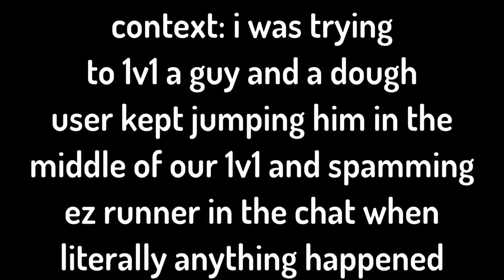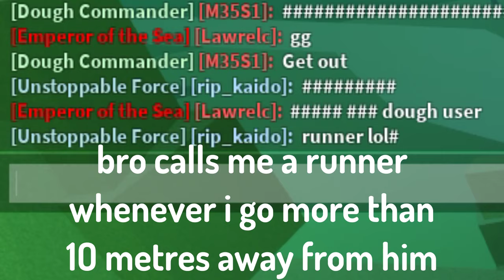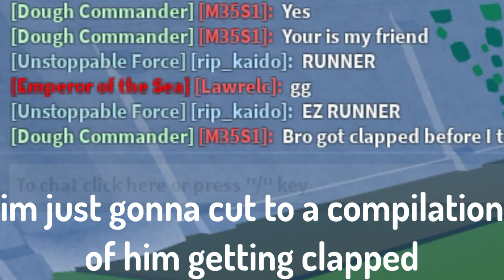Toxic Dough V2 User gets 3/3'd by Serpent Bow Mink | Blox Fruits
first person to comment how many times he died in the video gets hearted

semi weekly screenshake rant that i cant be bothered typing out manually anymore so i just copy and paste it from the last video:

for some reason the blox fruits devs could add a full fruit and rework in update 17 - leopard and doughs rework - TWO more fruits in the christmas update those being blizzard and portal (door rework) and then in update 18 GODDAMN RACE V4s
they literally added human v4, fish/sharkman v4, angel/sky v4/ mink/rabbit v4, cyborg v4, ghoul v4 AND NOW THEYRE GOING TO ADD A GODDAMN LOVE FRUIT REWORK/AWAKENING IN BLOX FRUITS UPDATE 19 AND ALSO REWORKING STRING INTO SPIDER FRUIT BUT THEY CANT A GODDAMN SCREENSHAKE TOGGLE BUTTON IN SETTINGS I SWEAR SCREENSHAKE IS SO ANNOYING USING SOUL GUITAR X MULTIPLE TIMES LITERALLY GIVES ME A MIGRAINE. THERES FAST MODE. THERES A DAMAGE COUNTER. BUT THEY COULDNT BE BOTHERED TO REALEASE A DISABLE SCREENSHAKE BUTTON WITH UPDATE 18 AND THEY HAVENT ADDED IT IN UPDATE 19 (THE VALENTINES UPDATE EVENT THING) EITHER NOW WE HAVE ANOTHER TRASH CASH GRAB EVENT THAT LITERALLY HAS NOTHING APART FROM A SALE AND LOWER FRUIT SPAWN TIMES WTH IS THIS BRUH UPDATE 20 IS COMING SOON AND THEY'RE ADDING KITSUNE FRUIT AND A GODDAMN HUMAN:CELESTIAL BUT PROB STILL NO DISABLE SCREENSHAKE AND FUDD HAS BEEN HIBERNATING FOR LIKE 3 MONTHS WHY IS THERE NO YOUTUBER TITLE GIVEAWAY AS WELL I WANT MY DRIP BRUH GIEGOGJOIGJWDGPOIGNQGORGWNHPWQIGOPIHWNGOVRHQWOG[RQHG,QIO[GHQGEWNGOIWHSDGWIORKJHNWIOGSHNIEghvnuEJHNwhokgwp MFS ARE REWORKING DRAGON AND CONTROL BUT STILL NO DISABLE SCREENSHAKE WTH IS THIS CRAP GAME THESE MFS LITERALLY ADDED A RACE WITH A GODMODE ABILITY THAT CAN BE USED IN STUN AND AN AWAKENING FOR THE RACE THAT GIVES IT GODMODE FOR LIKE 2 MINUTES STRAIGHT WHILE BEING ABLE TO 2 SHOT YOU WTF IS THIS GAME BALANCE WENLOCKTOAD IF YOU ARE READING THIS NEVER LET ANYTHING THIS BROKEN INTO THE GAME AGAIN PLEASE I BEG YOU GSIGWEIWH[WGHWGWEWGWEHWIGWGOHWDGOWIHOGODHGOIDHWOighwg8gep;oghwdw, thank you for reading, please remove shark v3 and v4, remove dough v2 and all v4s along with them, kind regards - Airbelt)